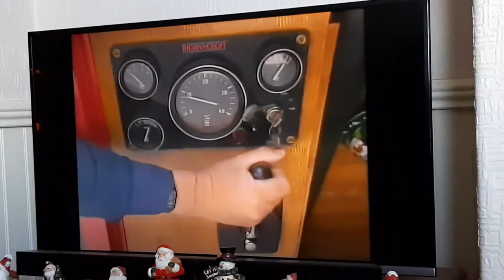Rosie And Jim With John Cunliffe: Bricks (UK 1991)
Rosie and Jim with John Cunliffe: Series 2 Episode 6 John Cunliffe visits Northcot Brick Ltd in Blockley.

4 November 1991